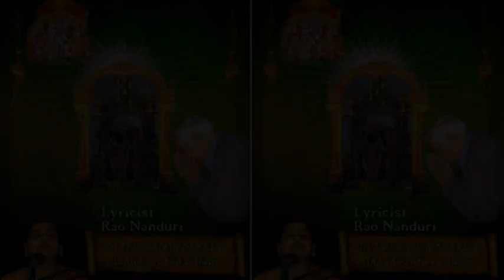Sri Thyagaraja Bhakthi Gaanamrutha Lahari - Kaveri Kanya by Smt.Dr.Ramaprabha Yerramilli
Sri Thyagaraja Bhakthi Gaanamrutha Lahari
Kaveri Kanya ;  Raagam :Amruthavarshini ; Taalam : Adi
Music Composer and Singer : Smt.Dr.Ramaprabha Yerramilli
Lyricist : Rao Nanduri